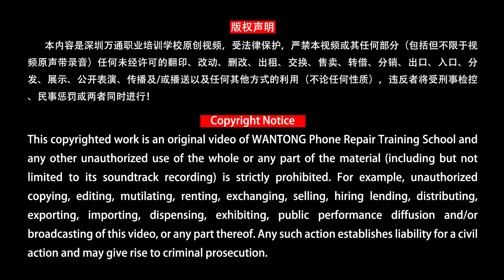主板断线芯片与芯片焊盘之间飞线方法及注意事项 Cellphone Repairs